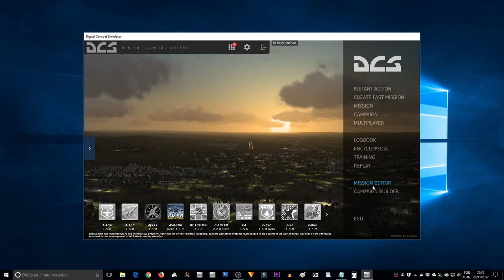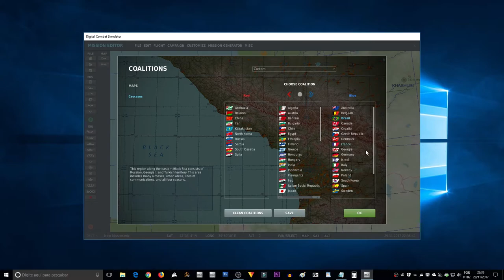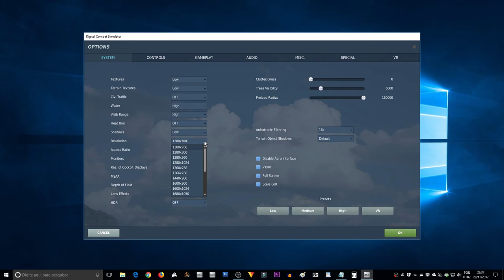DCS WORLD Versão 1.5.8 ele e carregado pela 1º vez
Apos a instalação do DCS WORLD Versão 1.5.8 ele e carregado pela 1º vez.